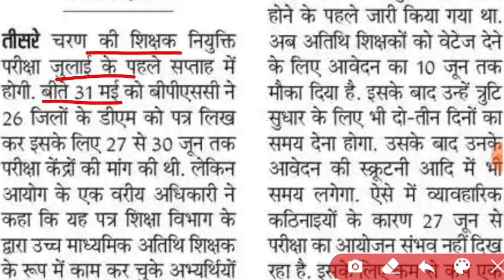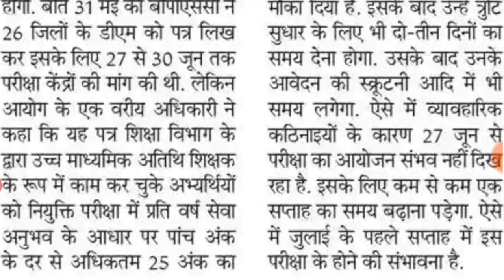शिक्षक बहाली परीक्षा जून में नही होगी | Bpsc tre 3 re exam date 2024 | bihar shikshak bahali re exam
DIGILOCKER PROBLEM AISE SOLVE KAREN

bpsc exam calendar 2024
bpsc tre
bpsc tre 3.0 exam news
bpsc
bpsc exam calendar

THANKS

IS ANSARI